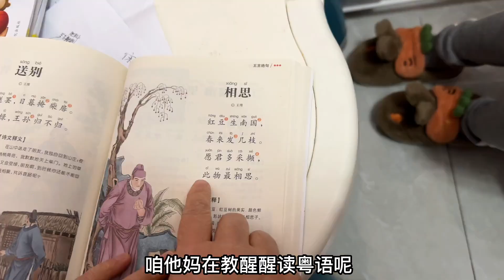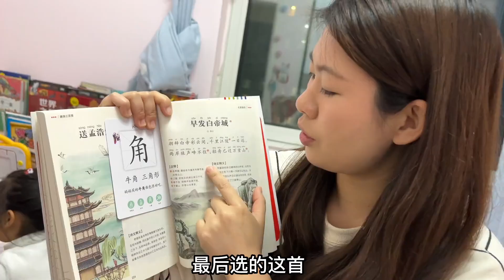山东女婿挑战用粤语读古诗，媳妇听了差点笑岔气，岳母气的直撵人【广东姑娘在北方】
1

日常生活 广东姑娘在北方 夫妻搞笑 我们强调了视频内容的合规性，绝对没有任何不良引导或危险行为。